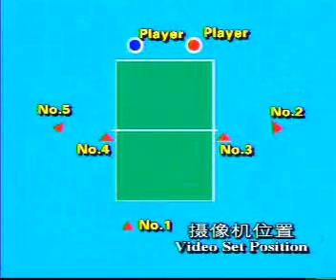Kong Lingui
Another World Champ's demo serves